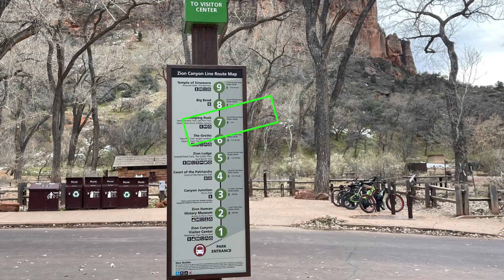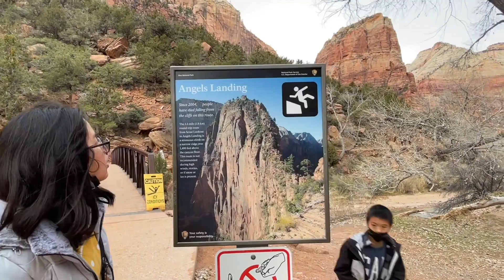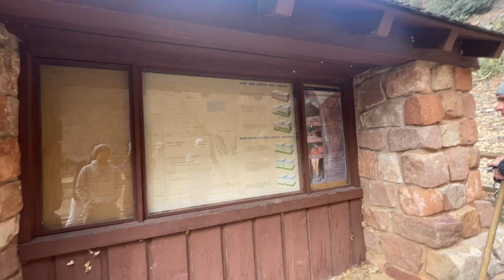Zion National Park and 3 trails hikes 12,26,2022